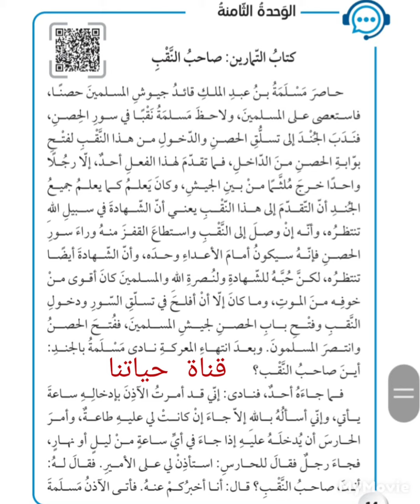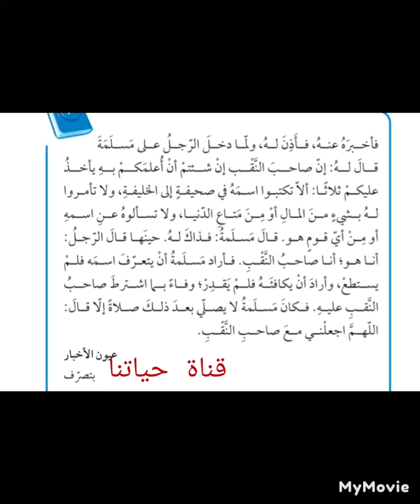نص الاستماع وحدة ٨ كتاب التمارين عربي صف سابع العربية لغتي منهاج جديد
للمزيد من فيديوهات صف سابع الفصل الثاني اضغطوا على الرابط واختاروا من القائمة في الاسفل الفيديو المطلوب

كل التوفيق